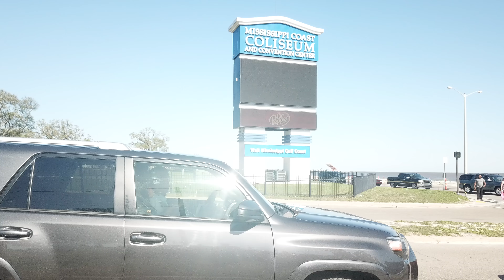Black Beach 2018